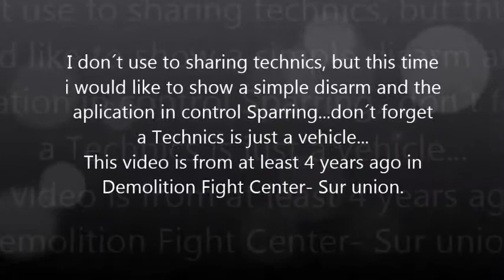Orihinal Eskrima Disarming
Orihinal Eskrima no es un estilo, es un grupo que pretende preservar la idea de la tradición de las Artes Marciales Filipinas, si quieres tener más info y te interesa organizar seminarios, clases grupales, semi-privadas o privadas, por favor visita:

Orihinal Eskrima is not a style is just a group that seeks to preserve the idea of ​​the traditional Filipino Martial Arts, if you want more info for Seminars, Group Class, Private or semi-private class please visit: